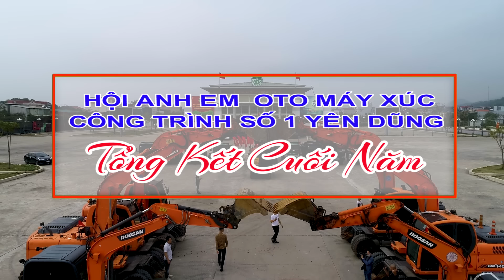oto máy xúc số 1 yên Dũng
hoi anh em ot o xe tai so 1 yen dung